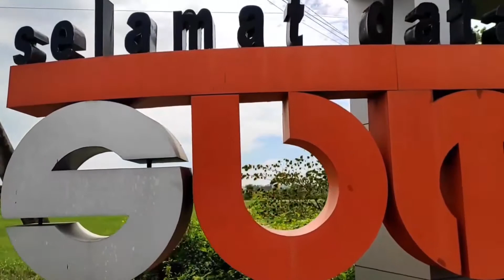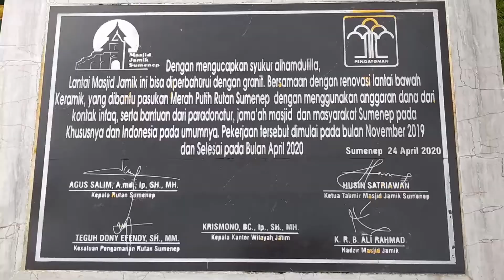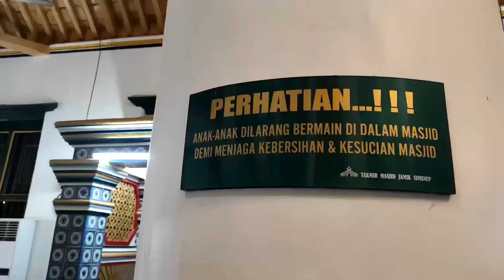SEJARAH MASJID JAMIK SUMENEP || Moh.Wariansyah XII MM2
Masjid Jamik kota sumenep, Menjadi Simbol Keberagaman Antar Etnis Sejak ratusan tahun.
Dibangun Oleh arsitek cina di tahun 17-79 Masehi,
bangunan masjid jamik padukan corak bergaya madura, cina, india dan timur tengah.